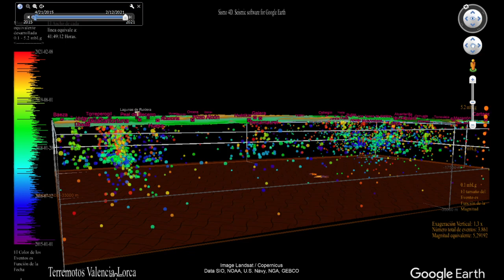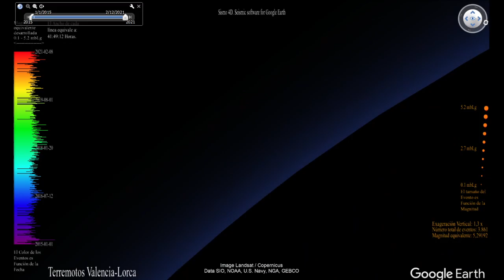Sismicidad hipocentral de la zona Totana-Lorca (Murcia)-Alicante-Valencia 2015-2021